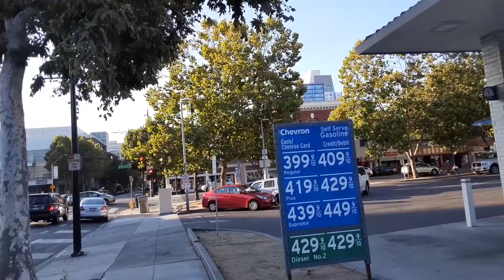U.S. September 11 " The Attack in New York " after 18 years later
By Ray Perez L.R.O.N. Video News's EO-Journalist at san Jose, CA U.S. 07"49AM 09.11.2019